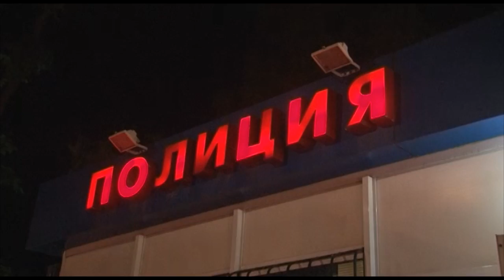Экстренный вызов (15.05.2017)